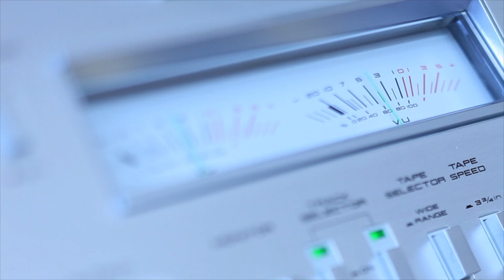Transparent Music Link Ultra 1.0, präsentiert von springair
Transparent Music Link Ultra,  Hifi, Hifi Klassiker, Classics, Hifi classics, gebraucht Hifi, High End, high end Classics